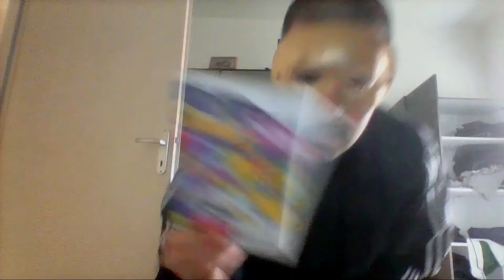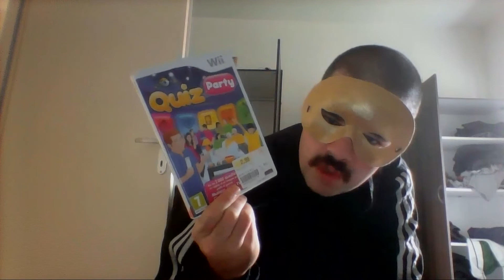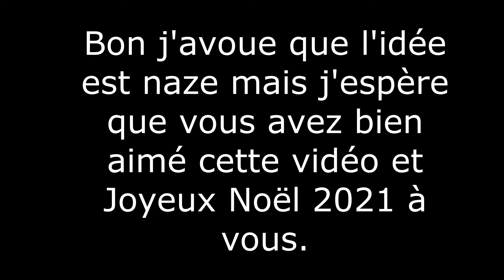Le Zapping pub merdique de Masque de Vénitien JOYEUX NOEL 2021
Bon, j'avoue, ce n'était pas la meilleure idée pour Noël mais voici un petit zapping de pub sélectionnée par Masque de Vénitien qui nous montre des pubs insolites, WTF voire même d'un temps révolu.
(SPOILERS) références des pubs.
Pub Japonaise pour des Sushis.
Pub ??? mais avec un calçon souris.
Pub Coca-Cola Zero avec la musique James Bond de Jerry Goldsmith
Pub Coca fait par Walter Lantz, le papa de Woody Woodpecker
Pub Arabe McDo.
Pub Super Conquérant
Pub Saupiquet Couscous
Pub CDSA
Pub Bayou Billy
Pub Joust
La musique de fin est extraite de la BO de la Ballade des Daltons.